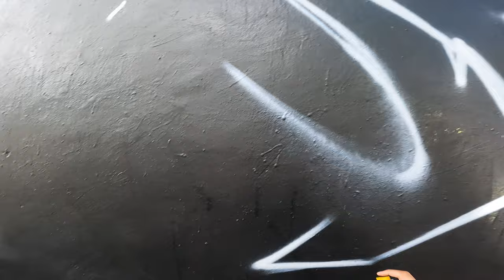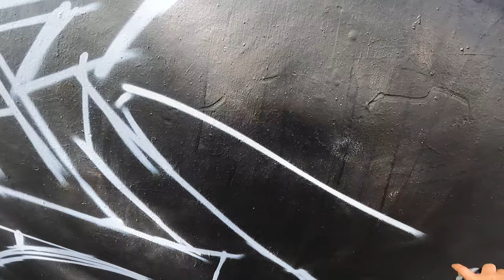GRAFF LIFE: 06 - PAINTING WITH MY AUSTRALIAN FRIEND USING ONETAKE SPRAYPAINT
Your support means a lot to me which helps me to provide future quality content.

Writers:
SINK | MEOW | LIMIT